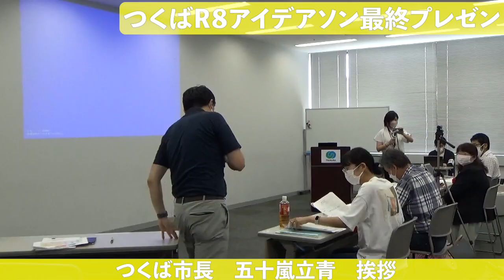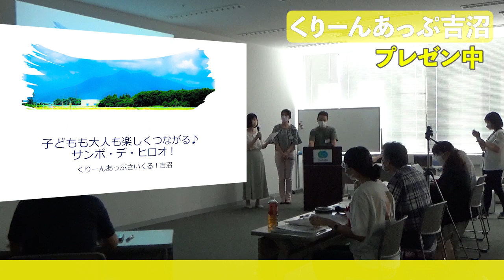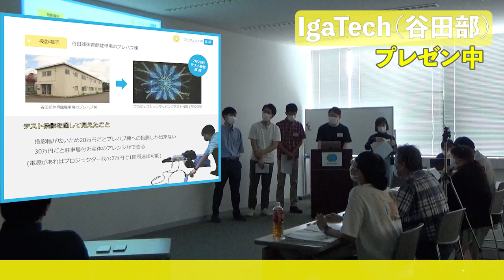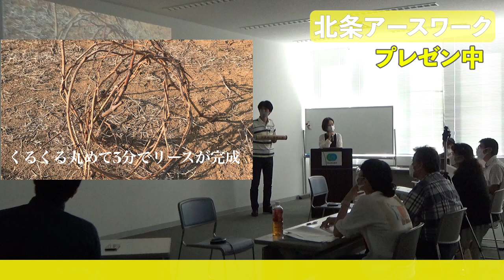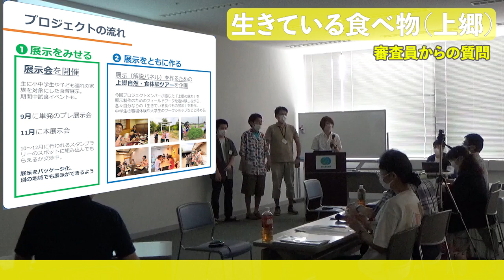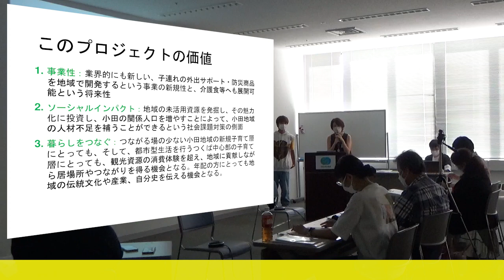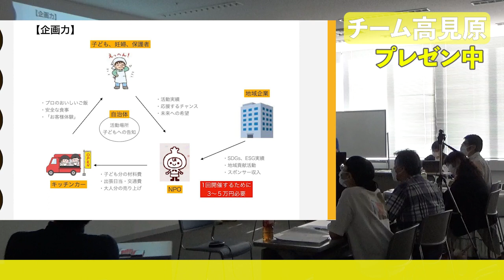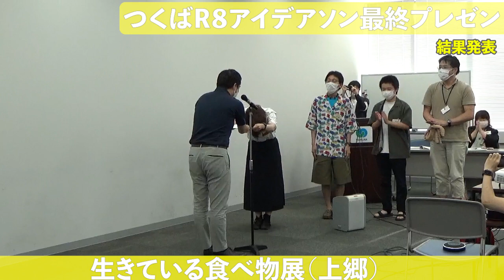つくばR8アイディアソンDay4最終プレゼン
【つくばの８地域の未来、あなたの視点で考えてみませんか？】
各地域で実証していくアイディアが決定しました！
2022年7月30日（土曜日）、つくばR8アイディアソンDay4のプログラムを開催し、これまでのプログラムを通じて磨き上げてきたアイディアをチームごとに発表していただき、実証委託費を得て実証に進むチームとその中から優秀賞2チームを決定しました。

今後は、各チームで発表したアイディアの実現に向けて取組を進めていきます！

審査結果
★優秀賞★
小田から子育て応援隊
IgaTech（イガテック）

★採択されたチーム★
北条アースワーク
GO!大曽根
くりーんあっぷさいくる！吉沼
GOGO！KAMIGOチーム
さかえほん
IgaTech（イガテック）
チーム高見原

00:00 　市長挨拶
04:00 　①GO!大曽根チームプレゼン
15:12  　②くりーんあっぷ吉沼プレゼン
28:10　 ③IgaTech（イガテック）
40:16　 ④北条アースワーク
54:00 　⑤GOGO！KAMIGOチーム
01:06:46  　⑥小田から子育て応援隊
01:19:00  　⑦さかえほん
01:33:27  　⑧チーム高見原
01:46:15 　 結果発表
01:48:49 　表彰式
01:54:47 　審査員からの講評